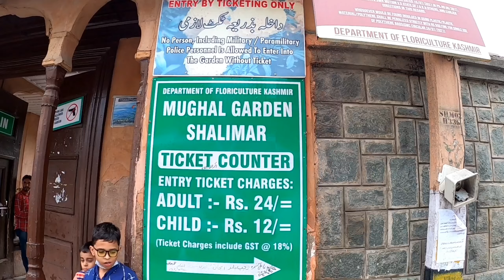Kashmir Srinagar | কাশ্মীরি সিঙ্গারের সাথে কাশ্মীর ঘুরলাম | BENGALI BOY WITH KASHMIRI GIRL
TODAY I EXPLORED SHALIMAR GARDEN, MUGHAL GARDEN, AND BOTANICAL GARDEN IN KASHMIR SRINAGAR ALSO I VISITED THE CITY MALL OF SRINAGAR KASHMIR WITH MY KASHMIRI SINGER FRIEND!!
WATCH THE FULL VLOG TO KNOW WHO IS SHE !!

"শালিমার বাগ" (Shalimar Garden)
 1619 সালে মুঘল সম্রাট জাহাঙ্গীর তার স্ত্রী নুরজাহানের জন্য শালিমার বাগ নির্মাণ করেছিলেন।
তিনি তার রাণীকে খুশি করার জন্য এই বাগানটি তৈরি করেছিলেন। তিনি 1619 সালে প্রাচীন বাগানটিকে একটি রাজকীয় বাগানে পরিণত করেন এবং এর নাম দেন 'ফারাহ বকশ'
"বোটানিক্যাল গার্ডেন" (Botanical Garden)
বোটানিক্যাল গার্ডেন 1969 সালে স্থাপিত হয়েছিল। ডাল লেক উপেক্ষা করে একটি পাহাড়ের গোড়ার চারপাশে অবস্থিত। এতে অনেক ধরনের উদ্ভিদ ও উদ্ভিদ রয়েছে। এই বাগানে প্রায় 150,00টি শোভাময় গাছপালা এবং ওক জাতের বিশাল সংগ্রহ রয়েছে
"নিশাত বাগ" (Nishat Bagh)
নিশাত বাগ হল ভারতের জম্মু ও কাশ্মীরের কেন্দ্রশাসিত অঞ্চল শ্রীনগরের কাছে ডাল লেকের পূর্ব দিকে নির্মিত একটি ছাদযুক্ত মুঘল বাগান। এটি কাশ্মীর উপত্যকার দ্বিতীয় বৃহত্তম মুঘল বাগান। শালিমার বাগ, ডাল লেকের তীরেও অবস্থিত।

sanpchat  : glsovi